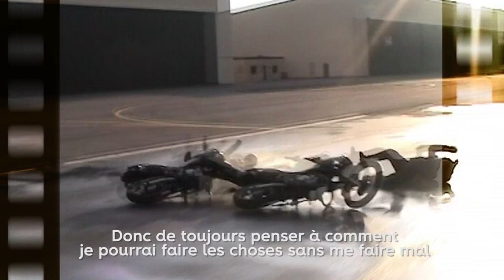Michel Julienne dévoile les secrets de son métier de cascadeur pour le cinéma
Michel Julienne est cascadeur pour le cinéma, comme son père le célèbre Rémy qui a tourné avec Belmondo et son fils, David, en charge des cascades du dernier Taxi. "Etre peureux et douillet m’a beaucoup servi. Je pensais toujours à comment faire les choses sans me faire mal", explique celui qui nous a dévoilé les secrets de son métier.